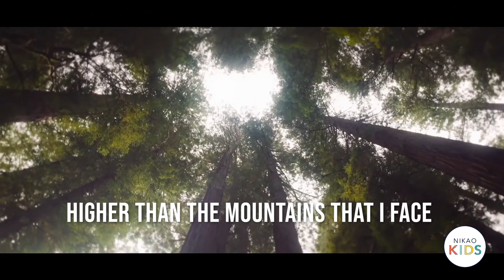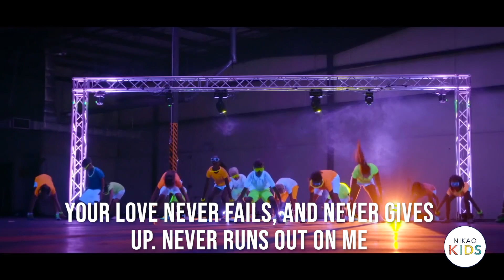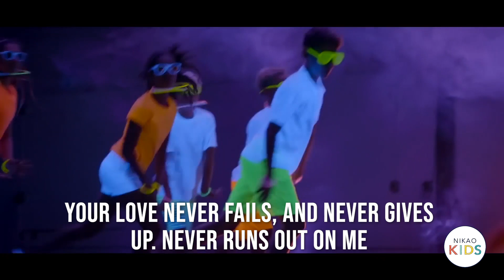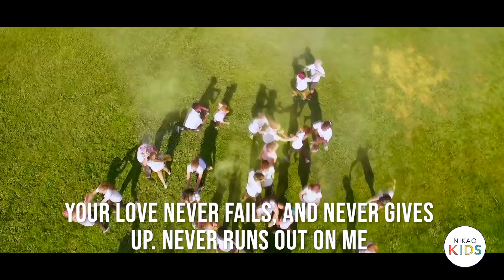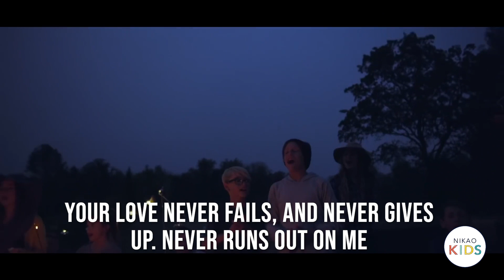Listen | Nikao Kids